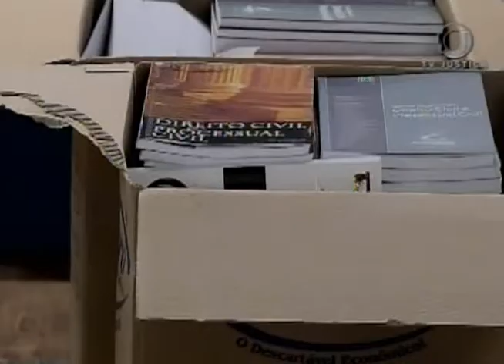Jornal da Justiça 2ª edição - Semana Descarte (17/05/17)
No Dia Internacional da Reciclagem comemorado em 17 de maio, o STJ incentiva servidores, colaboradores e estagiários a descartarem objetos que não são utilizados para que sejam reaproveitados. Reportagem de Samanta Peçanha.